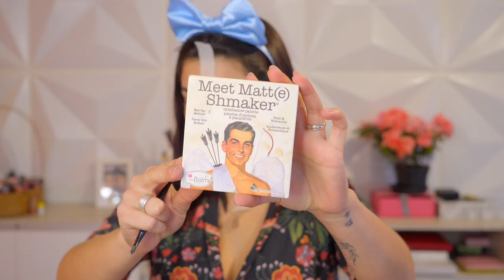TENTEI ME MAQUIAR SÓ COM O DEDO DE UM LADO SEMPINCEL :O | KIM ROSACUCA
Um Lado com pincel, o outro sem... Será que deu diferença na minha make?

Kimberli Carvalho
Rua Pedro Américo, 640 - Apto 115
Curitiba| PR
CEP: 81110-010